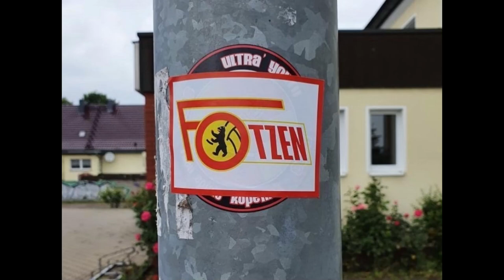4xD - Ährenkranz - BFC Dynamo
10 Mal deutscher Meister, unser BFC!

Besondere Grüße gehen an die "Sektion Laufschuh" aus der Wuhlheide. Genießt euren kurzen Erfolgsmoment, bald heißt es wieder Abschied nehmen Richtung Liga 2

In diesem Sinne, SPORT FREI!